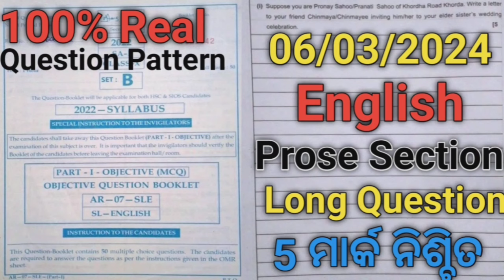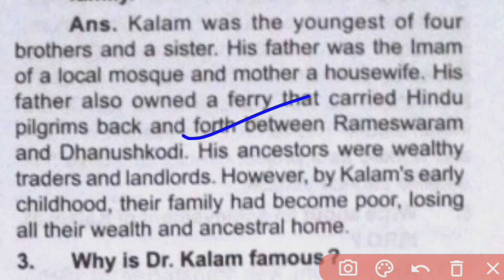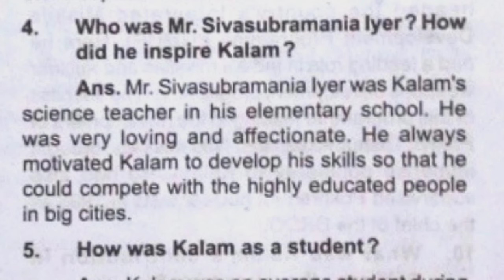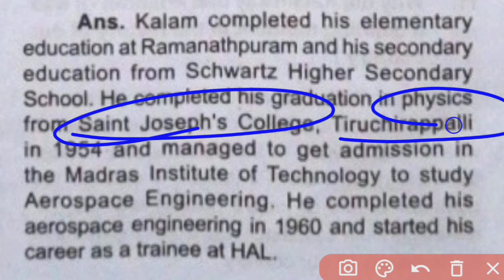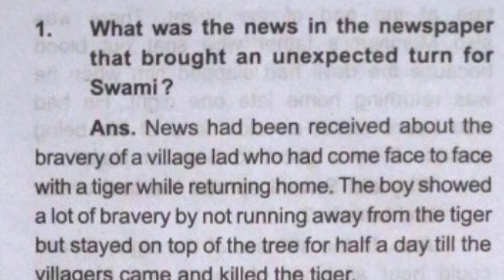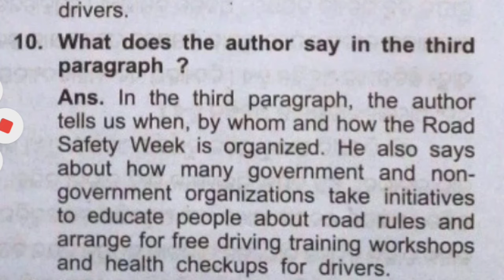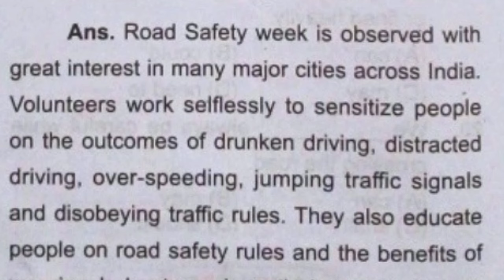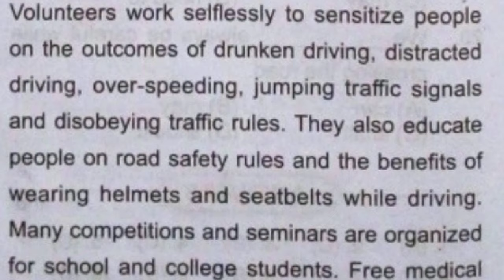9th Class Annual Exam English Real Question Pattern 2024#class9 Annual Exam SLE Selective Long QNA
9th Class Annual Exam English Real Question Pattern 2024#class9 Annual Exam SLE Selective Long QNA
9 Class Sa2 Exam English Real Question Pattern 2024
Class 9 Annual exam English real question pattern 2024
9 Class Annual exam English Important Long question 2024
Class 9 Annual exam English Selective Long question
9th Class Annual exam English real question pattern 2024
Class 9 Annual exam English Application important questions
9 Class Annual exam English Application
Class 9 Annual exam Selective English Application
Class 9 Real Question Pattern English Question Paper 2024
9Class Sa2 SLE
9 Class Annual Exam Selective English Essay
9th Class Annual Exam 2024 Question Paper
9 Class Annual Exam English Question 2024
Class9 SLE QNA
9th Class Annual Exam 2024 Question Paper
9 Class Annual Exam English Question 2024
Class9 SLE QNA
9 Class Annual Exam English Question
Class9 Annual Exam English Question
PM Tutorial
Class9 SLE question paper of Annual exam
English Question Of class 9 Annual exam
Annual English Question Paper Of Class 9